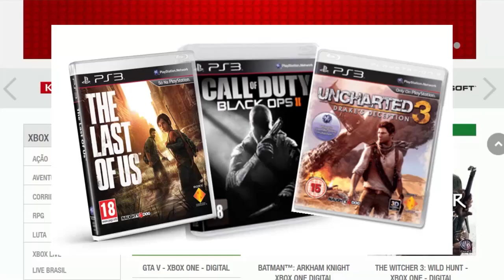PS4 Perdeu mesmo a Virgindade.. Novo Desbloqueio CONFIRMADO!